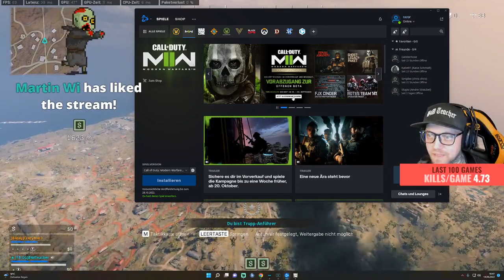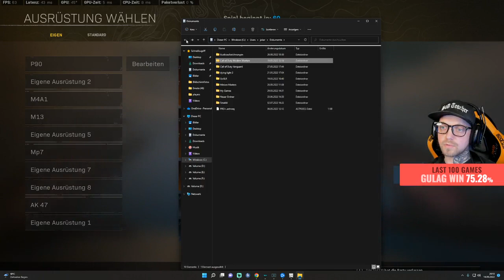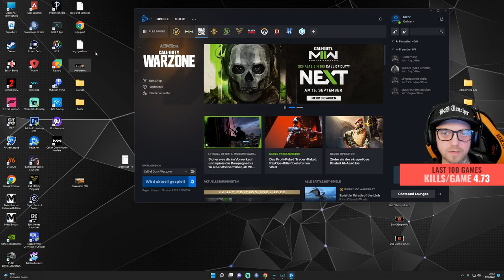Trực Tiếp - Truy Kích US ( Room54)